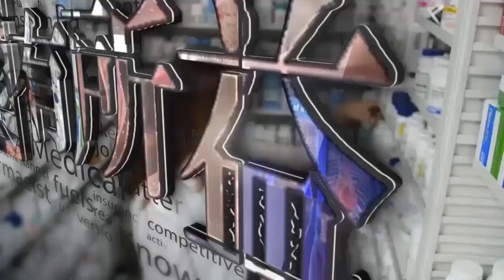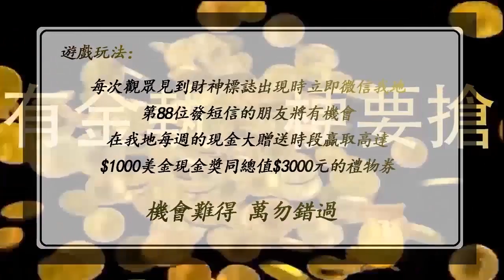藥有所益 1 7